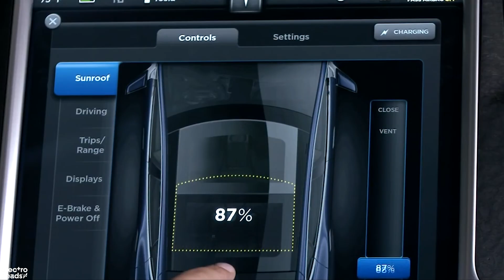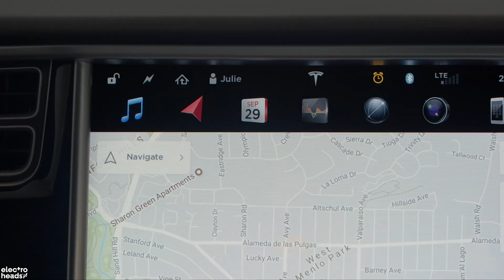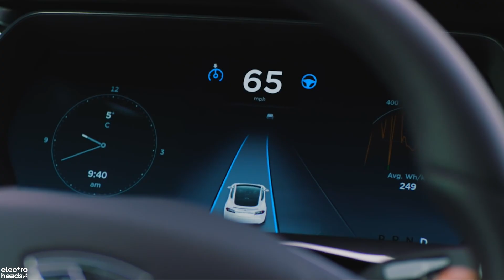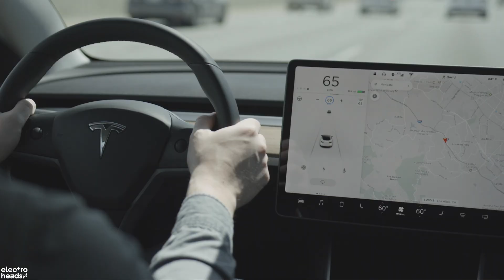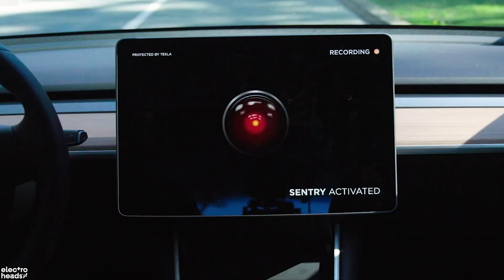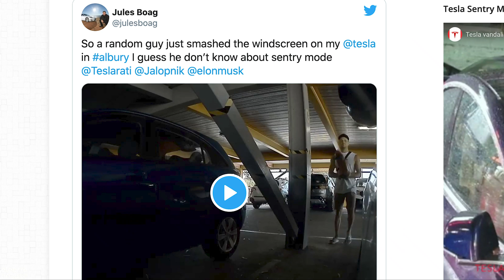7 Tesla innovations that CHANGED the game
However you feel about Tesla, one thing you cannot deny is its influence. No single company has come out with so many industry-changing innovations in the last decade, and they're showing no signs of slowing. This week, Jack lists 5 times that Tesla changed the game - as well as two upcoming Tesla innovations that might well go on to do the same...